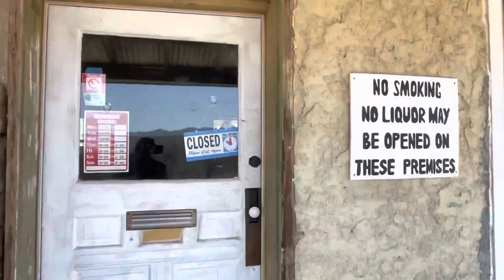Grand Enchantment Trail Thru Hike: Day 10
Grand Enchantment Trail
Day 10, April 27th, 23~ Miles

Waking up, we stretched, yawned, opened up our eyes... and promptly saw a very fluffy and upset Turkey strutting it’s stuff close to our tent. The turkeys have followed us.

It actually felt cinematic if it wasn’t so absurdly hilarious, as the sun backlit the Turkey with a orange hued glow, and made all its moves and ruffles of feathers so dramatic. Well, that’s certainly a new way to wake up.

Packing up, we said goodbye to our Turkey friend who had watched us the entire time, and began our two track stepping to connect into. you guessed it. Turkey Creek. Life is so wonderfully ironic sometimes isn’t it?

The miles flew by and by 9am we had done 6-7 miles. Sweet! We might actually make it to Klondyke before the heat of the day to pick up our resupply.

First though we would need to cross country through Turkey Creek, by far our favorite part of the day. Beautiful trees, canyon walls, fun bouldering, wonderful water, all graced us for the few miles through the canyon. Too soon it was over and we began our climb out along two track, to drop us back down the other side of the ridge towards “town”.

We put “town” in quotations as it is a very loose word here. Upon arrival at 1pm~ it felt empty, like no one was here. At the general store sadly it said Closed, so we looked in the freezer behind back for our boxes, and luckily found them. As we sat in the shade resigned to wait out the heat of the day and looked nauseously at our food, Beth and Dave the owners drove up, and invited us in for air conditioning! Yes, please!

So incredibly friendly as they weren’t even supposed to be open today, we chatted, ordered Magpie new shoes, and us a new stove, to Safford, ate microwave burritos and pizza, and had a glorious time. Thank you Beth and Dave, for being so generous with your time to let two smelly hikers soak in some relaxation.

Getting out of “town” at 3:30~ we picked our way 2.5~ miles back to the GET official route, and began our climb into the Santa Teresa Wilderness. Some of the hardest section lays between here and Safford as the guidebook says for just 77~ miles pack out 6 days of food. As soon as we connected into single track “trail” we understood why. Very thick and slow going, but feeling very adventurous, stoked to see what is in store!

Getting to Reef Tank, we called it early, ready to wander the wilderness ahead, GET you truly are enchanting.